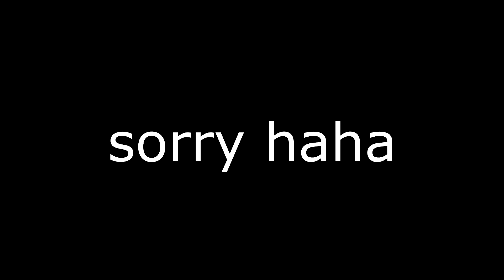3 WALKOUTS IN TOTY PACK OPENING!! FIFA 19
😱 OPEN DE BESCHRIJVING! 😱

Hopelijk heb je genoten van de video!
Het is weer tijd om ons uiterste best te doen om een TOTY te packen in FIFA 19 ULTIMATE TEAM! Ook dit jaar heb ik weer packs geopend om een TOTY speler te kunnen packen. Welke goede spelers zou ik allemaal gepackt hebben? Bekijk het in deze video!

🔥 Volg mij op al mijn sociale media als je op de hoogte wilt blijven van alle nieuwtjes over video's en nog veeeel meer!!!
📺 Wil je meer video's van mij zien? Check dan deze afspeellijsten!!

💻  SETUP:
🎧  Hoofdtelefoon: Razer Kraken Mobile
🎙  Microfoon: Devine USB-1
🔩  Microfoonstatief: zelf gemaakt
📹 Camera: Panasonic HC-V160
🔩 Statief: Konig KN-TRIPOD19N
🐁 Muis: Razer DeathAdder Elite
 🔨 Muismat: Razer Sphex V2
ℹ Ik ben Dries, ook wel Driezzy op YouTube, en ik hou van games spelen en andere leuke dingen doen. Ik houd ervan om leuke dingen vast te leggen op camera en het dan met jullie te delen . Op mijn kanaal kan je allerlei gamingvideo's vinden , maar als dat je niet interesseert upload ik ook nog vlogs, challenges, voetbalvideo's en nog vele andere soorten video's!! Vergeet ook vooral niet om op het belletje te klikken, dan krijg je namelijk een melding wanneer ik een nieuwe video heb geüpload! Is dat niet vet?!